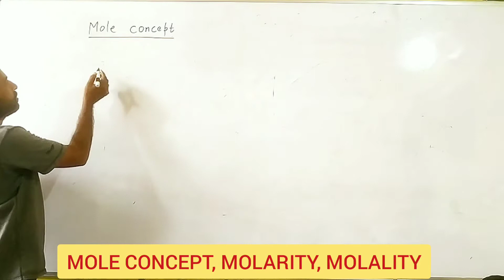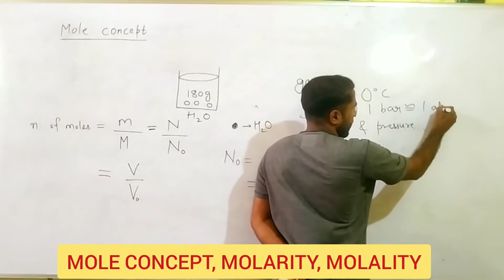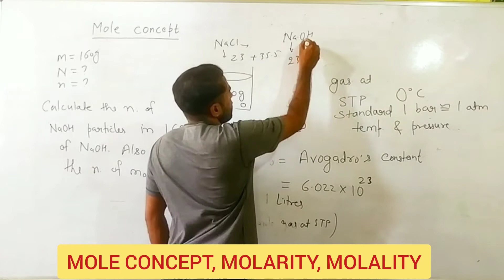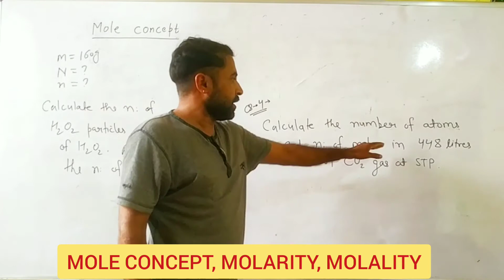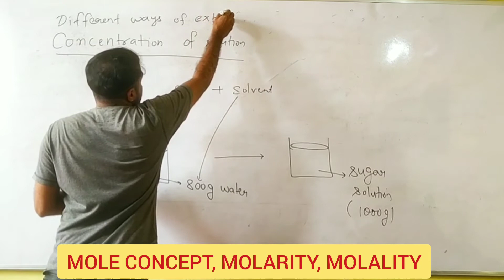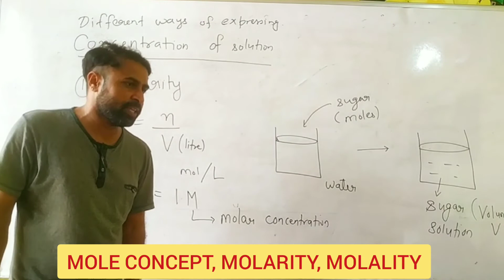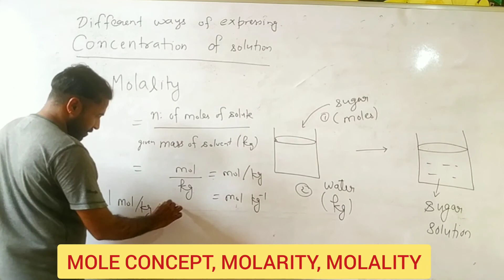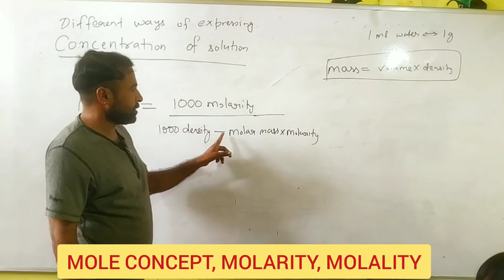MOLE CONCEPT, MOLARITY, MOLALITY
important for class IX, X, XI and XII

by: DK SIR
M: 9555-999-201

NEXT NEWTON ACADEMY, MITHAPUR EXTN, ND-44